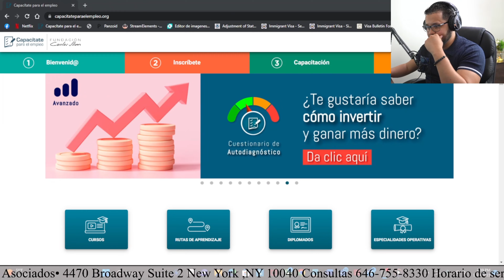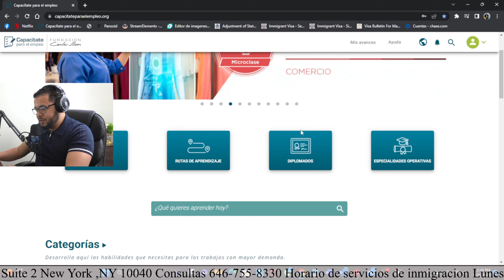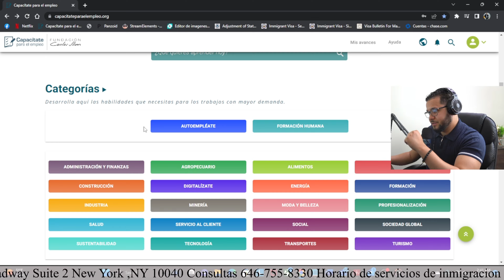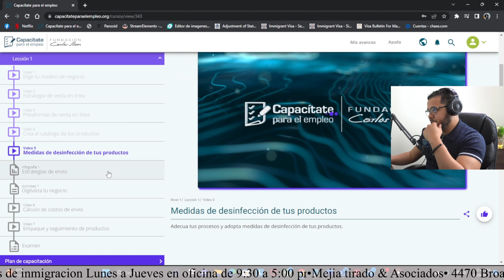PREPARATE PARA VIVIR EN LOS ESTADOS UNIDOS Y TENER TU TRABAJO DESEADO ONLINE GRATIS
COMPARTIENDO INFORMACIÓN Y NOTICIAS DE INMIGRACIÓN PARA HACER TU PROCESO MENOS ESTRESANTE

VLOGS

NOTICIAS

CASOS

TIEMPOS DE PROCESAMIENTO